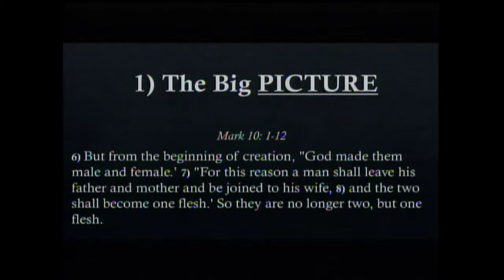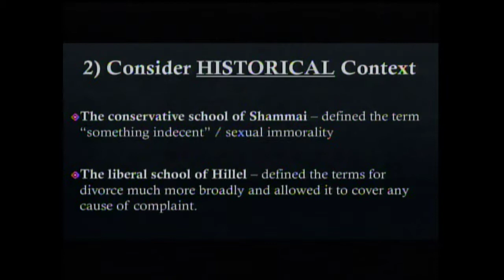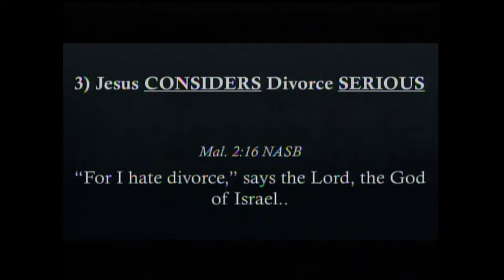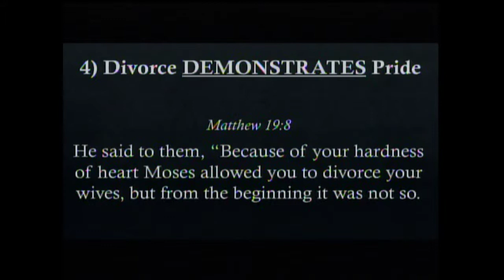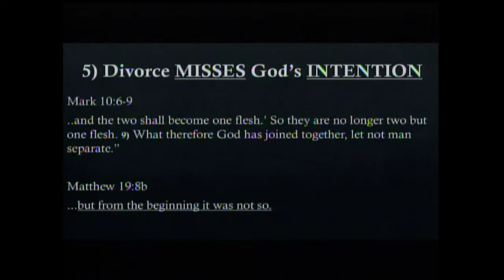Jesus' Heart for Divorce